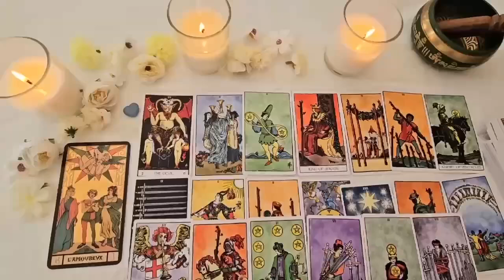SAGITTARIUS❤️‍🔥they will reach out but here's what's going on behind the scenes..🎬! MID JULY 2024